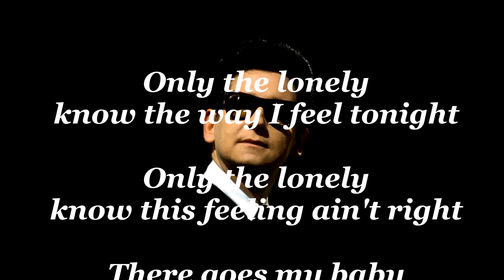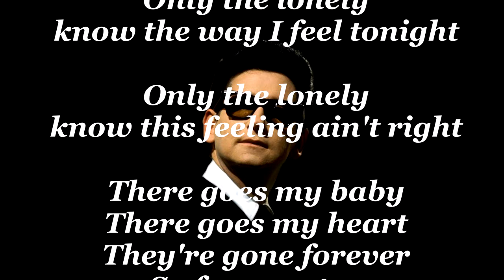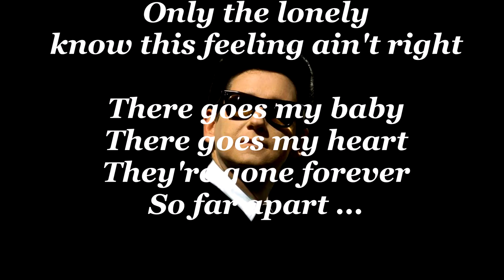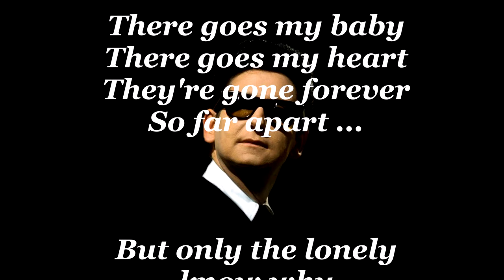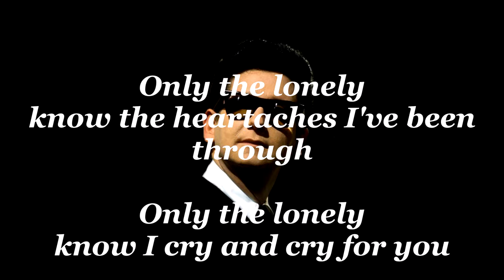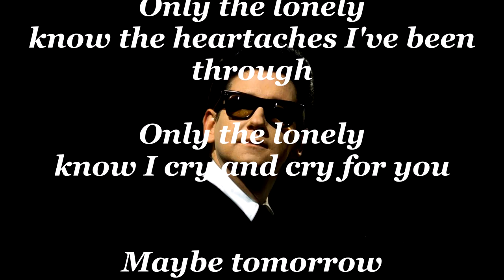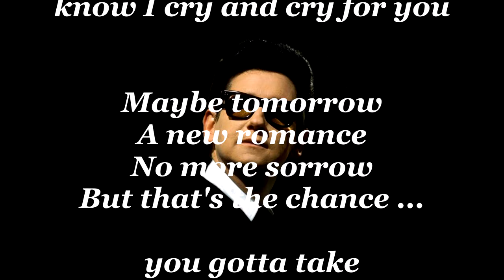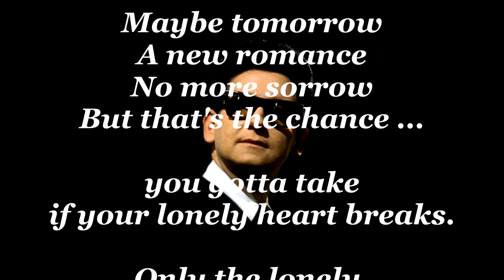Only The Lonely ROY ORBISON (with lyrics)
We had never heard of Roy Orbison until this song was released and stormed our charts back in 1960.   It rocketed all the way to the  top, pushing Ricky Valance's "Tell Laura I Love Her" off the #1 spot on 22 October.  His unique style and vocals kept him in our charts for many years, with 33 different hit records and a total of 345 weeks in the charts here in England.  This year, I will be featuring a lot more of his music (copyright permitting!)